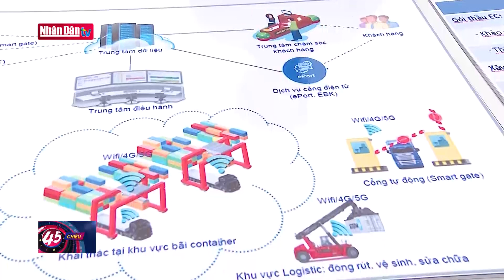Thủ tướng Phạm Minh Chính kiểm tra tình hình thi công bến số 3,4,5,6 cảng Quốc tế Hải Phòng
Thủ tướng Phạm Minh Chính và đoàn công tác của Chính phủ đã đi thị sát, kiểm tra tình hình thi công xây dựng bến số 3, 4, 5, 6 tại Cảng cửa ngõ Quốc tế Hải Phòng.
Đi thị sát, kiểm tra tình hình thi công xây dựng bến số 3, 4, 5, 6 tại Cảng cửa ngõ Quốc tế Hải Phòng, Thủ tướng Phạm Minh Chính chỉ đạo quá trình thi công phải xử lý kịp thời các vấn đề phát sinh; giải quyết tốt vấn đề vốn cho thi công. Thi công bảo đảm tiến độ, thực hiện "3 ca, 4 kíp", chất lượng, bảo đảm các yêu cầu kỹ mỹ thuật, xử lý các vấn đề nguyên vật liệu, bảo đảm an ninh trật tự, an toàn lao động, bảo đảm sức khỏe người lao động, phòng chống thiên tai, bảo đảm vệ sinh môi trường, thực hiện xanh hóa, chuyển đổi số. Thủ tướng cũng yêu cầu ngân hàng nghiên cứu giảm lãi suất, tạo điều kiện giảm chi phí cho các doanh nghiệp nói chung, cho công trình này nói riêng.